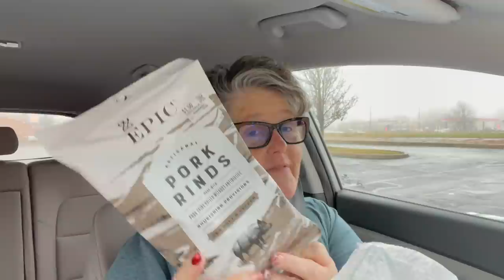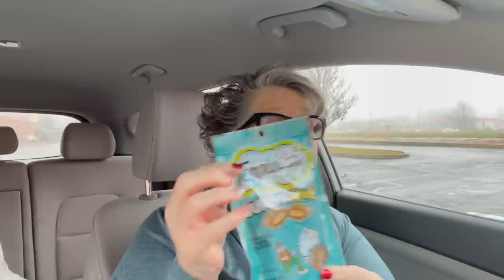VLOG | Shopping and Cooking